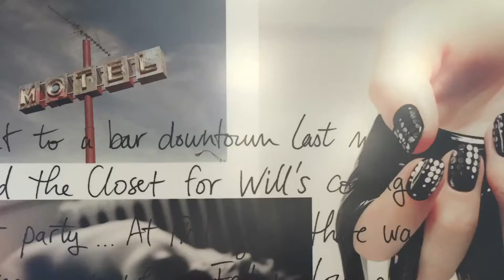How to Tuesday: Buying Smith & Cult Nail Polish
Smith & Cult Nail Polish is here!! Chez Ann Salon is so happy to announce our new line of nail polish at the Williamsville location only!  Stop in today for your "Cult Mani" or to pick up your bottle of this amazing polish!